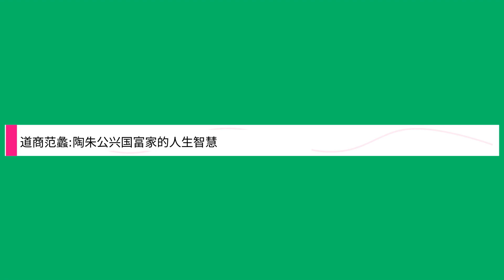道商范蠡:陶朱公兴国富家的人生智慧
Title: 道商范蠡:陶朱公兴国富家的人生智慧,

 Author : ,